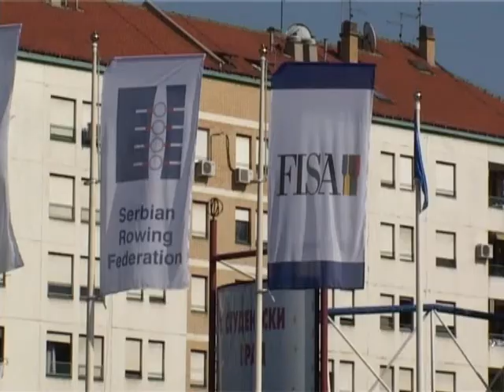Test takmičenje - Veslanje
Test takmičenje - Veslanje - 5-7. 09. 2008. godine